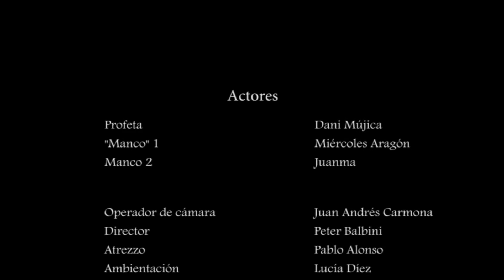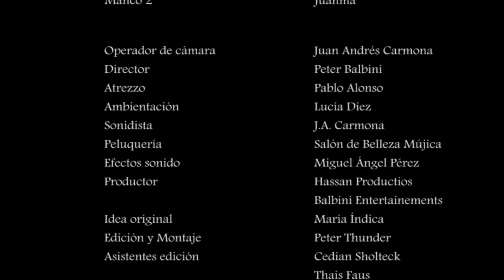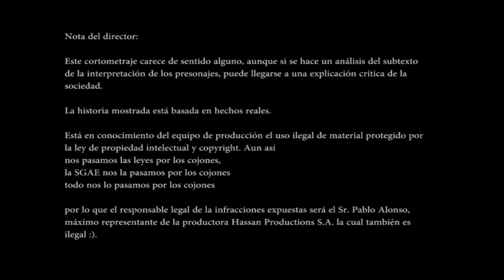Ser y no estar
Cortometraje surrealista que narra la historia de un hombre que desea que todos aquellos que le rodean sigan estando a sus pies. Pero algo está cambiando, la misma música que "amansa a las fieras" despierta a otras y el mundo ha despertado.

Dirigido por: Peter Balbini (Pedro Pancorbo)

Protagonizado por:

Miércoles Aragón
Dani Mújica
Juanma

Sonido e imagen:
Juan A. Carmona

Producido por:
Hassan & Balbini